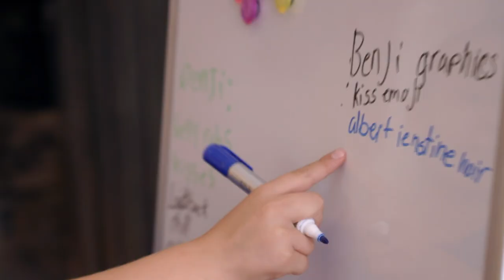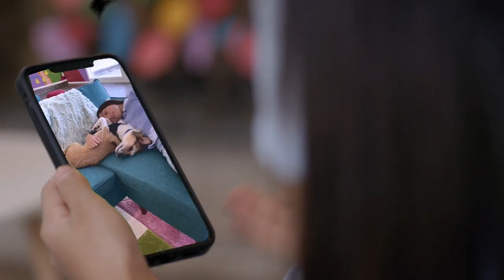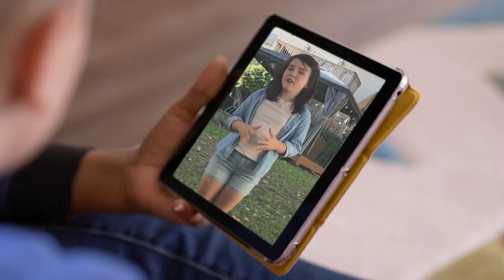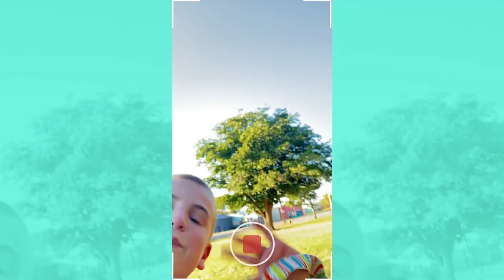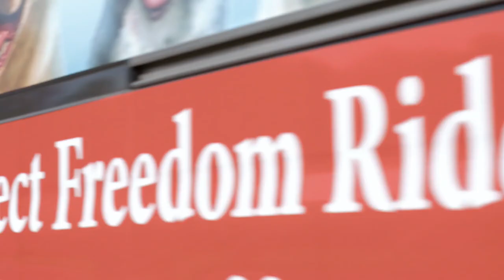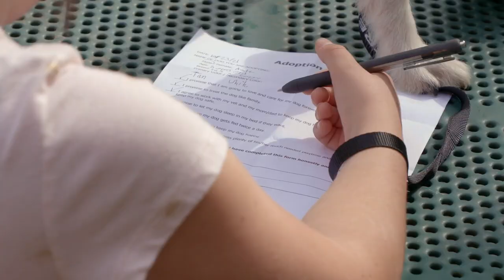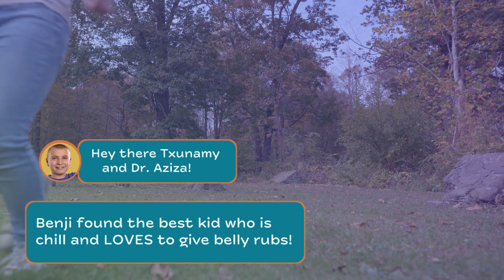Benji | S1 E1 | Full Episode | Roman to the Rescue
Benji is a laid-back pup who can't get enough belly rubs! Roman needs to find him a kid who can match his chill vibe and give him lots of attention! Txunamy Ortiz comes to help!

Roman to the Rescue follows animal-rescuer Roman McConn as he finds homes for memorable shelter dogs with real kids across the country.